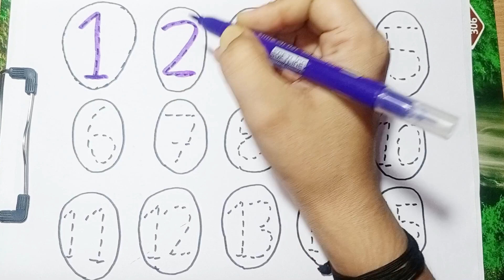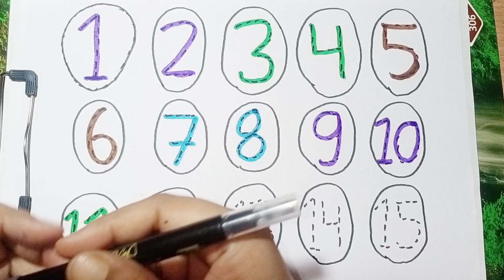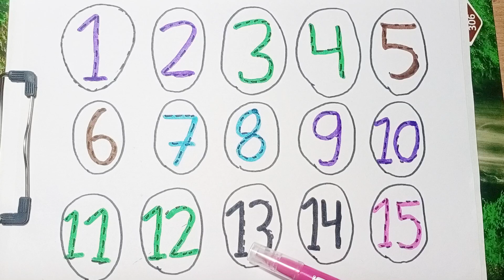Colors,Educational video for Kids |drawing |A to z learn for kids | Counting 1 to 100,ginti, 1234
0123 Number Counting | 1234 Number Names | 1 To 10 Numbers | 123 learning for kids | Counting Numbers

number songs
number 1-100 numbers for kid
12345 rhymes
12345 kids songs
123 counting for kids
123 counting song
123 song
abc 123
learn numbers
counting objects 1-10
counting numbers
 kindergarten number song 1-30
learn numbers
learn numbers
learn colors numbers song
 1-20 spelling
learn to count
123 counting
1234 song
12345